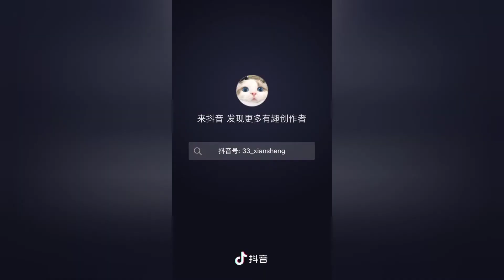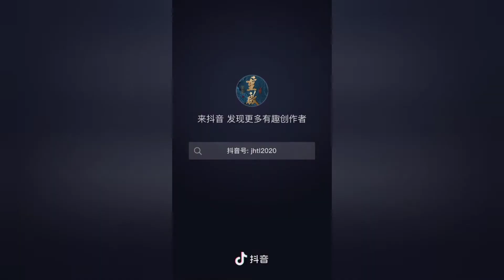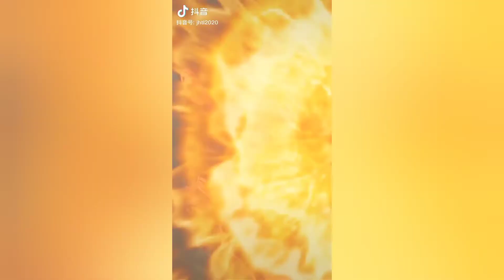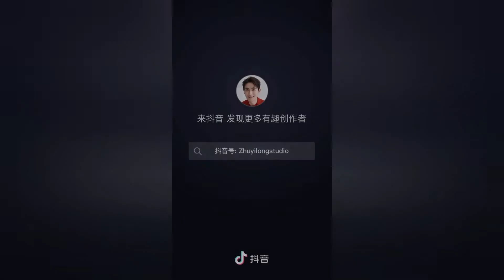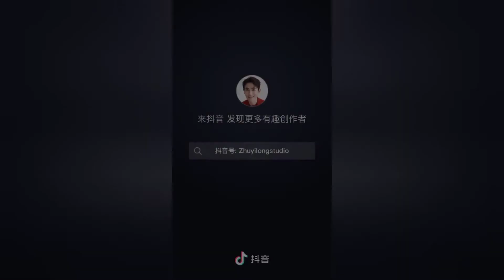ZHU YI LONG DOUYIN COMPILATION |BIOGRAPHY|DRAMALIST |UPCOMING DRAMA |TO DEAR MYSELF CAST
BIOGRAPHY
NAME:ZHU YI LONG
ALSO KNOWN AS:LONG LONG,ZHOU LUO SHI
GENDER:MALE
NATIONALITY:CHINESE
BORN:16 APRIL 1988
AGE:32

diCLAIMER: The clips used in this video are not own by this channel